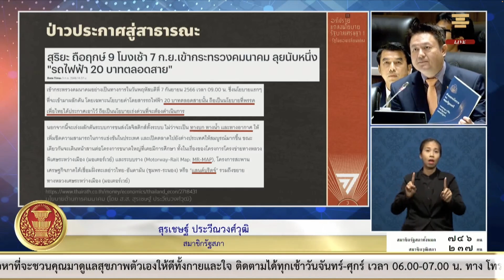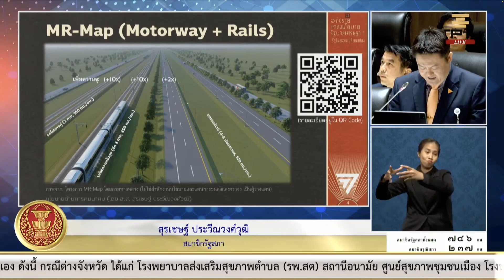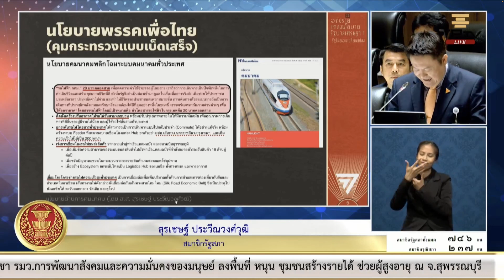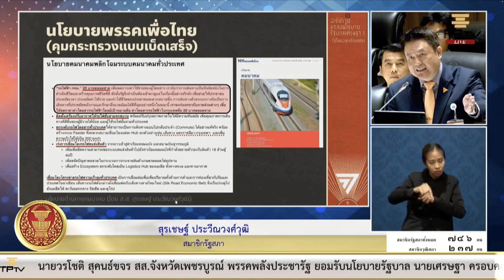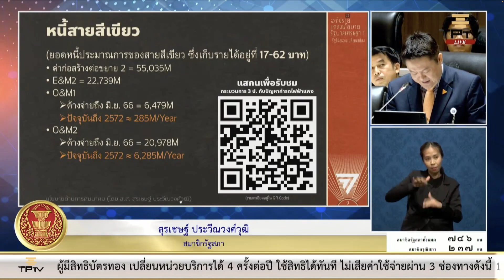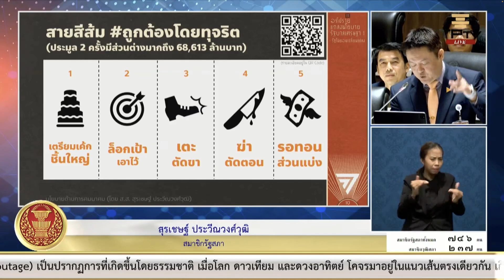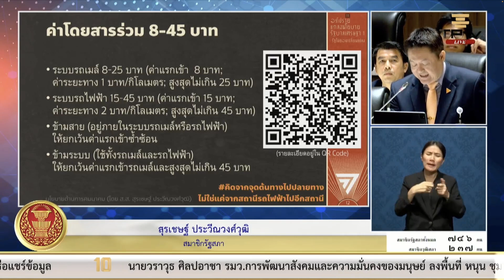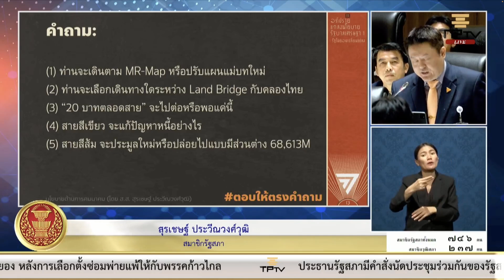สุรเชษฐ์ : นโยบายคมนาคม กลวง ไร้ทิศทาง ไร้ข้อผูกมัด | อภิปรายนโยบายเศรษฐา 1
สุรเชษฐ์ ประวีณวงศ์วุฒิ สส.บัญชีรายชื่อ พรรคก้าวไกล อภิปรายเนื้อหาคำแถลงนโยบายเศรษฐา 1 'รัฐไม่ยอมเปลี่ยนแปลง'

ติดตามเพลย์ลิสต์อภิปรายนโยบายเศรษฐา 1 'รัฐไม่ยอมเปลี่ยนแปลง'

อ่าน 300 นโยบาย + ดูรายชื่อ ส.ส. เขต/บัญชีรายชื่อ + สมัครสมาชิก + บริจาคเงินสนับสนุนพรรคก้าวไกล ได้ที่เว็บไซต์นี้